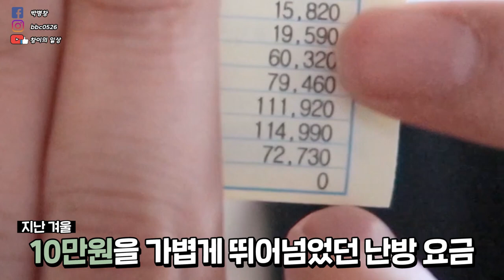겨울철 난방비를 절반으로 줄이는 방법? 겨울철 난방비 절약하는 꿀팁!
추운 겨울, 추위가 기승을 부릴수록 난방비 걱정을 안 할 수 없죠.
하지만 간단한 몇 가지 방법만으로도 에너지 절약과 함께 난방비 절감이 가능한데요.
또한, 에너지 절약은 미세먼지 저감에도 도움이 된다는 사실!
에너지 절약으로 난방비도 줄이고~ 미세먼지도 저감하고~
겨울철 실내 적정 온도 20도를 유지하면서,
난방비도 줄이는 에너지 절약 방법은 무엇이 있는지, 영상으로 확인해볼까요?